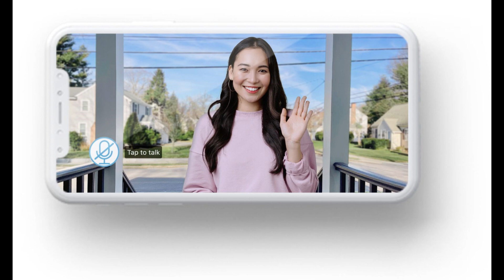Home and Away star Orpheus Pledger faces more time behind bars after violent assault on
Home and Away star Orpheus Pledger faces more time behind bars after violent assault on woman